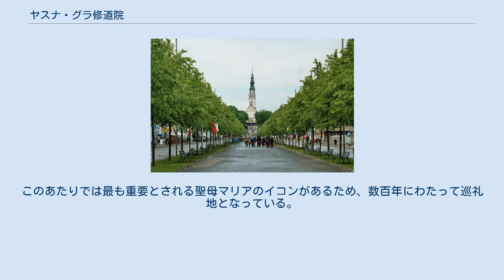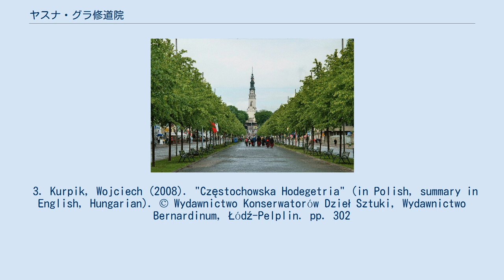ヤスナ・グラ修道院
ヤスナ・グラ修道院（Zespół klasztorny paulinów na Jasnej Górze）は、ポーランドのチェンストホヴァにある、聖母マリアに捧げられたカトリック教会の修道院である。
ポーランド中から巡礼が訪れる。
ヤスナ・グラの聖母と呼ばれる御絵（イコン）は奇跡的な力を持つとされており、ヤスナ・グラ修道院の最も貴重な宝とされている。
 1382年、オポーレ公ヴワディスワフ・オポルチクに招かれてハンガリーからやってきたカトリックの司教団が建設した。
このあたりでは最も重要とされる聖母マリアのイコンがあるため、数百年にわたって巡礼地となっている。
ヤスナ・グラの聖母は数々の奇跡を起こしてきたとされ、崇敬されている。
たとえば17世紀の大洪水時代にスウェーデンに侵略された際、この修道院が包囲されたにも関わらず奇跡的に残ったのは、このイコンが守ったからだとされている。
この一件は軍事的には重要ではなかったが、これによってポーランドの抵抗が盛り上がった。
ただしポーランド側は即座に戦局を盛り返したわけではなく、クリミア・ハン国との同盟後にスウェーデン側を撃退することができた。
その直後の1656年4月1日、ポーランド王ヤン2世はリヴィウの大聖堂で、神の母の庇護の下に国を捧げることを誓い、彼女を彼の王国の守護者にして女王とすることを宣言した。
3. Kurpik, Wojciech (2008). "Częstochowska Hodegetria" (in Polish, summary in English, Hungarian). 302